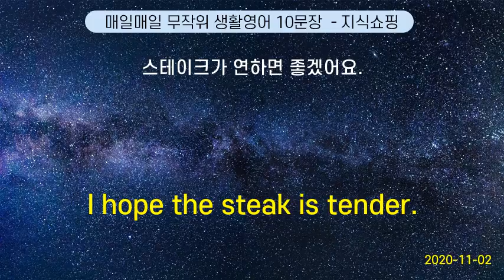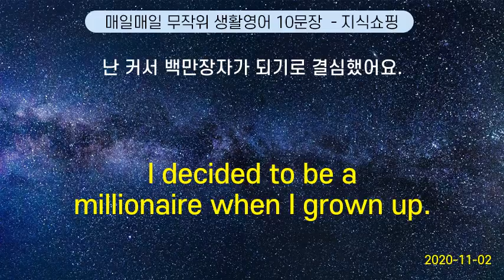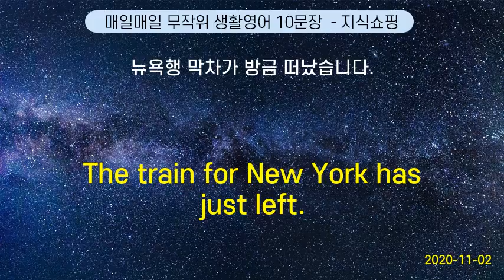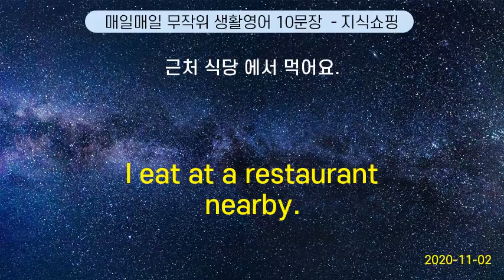매일매일 무작위 생활영어 10문장 #130 (2020-11-02)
I hope the steak is tender. | 스테이크가 연하면 좋겠어요.
What makes you so cheerful? |   어째서 그렇게 즐겁습니까?
While you were out, Bill stopped by.    | 당신이 외출 했을 때 빌이 들렀었다
This is a gift for you. | 선물 이에요.
What time do you open ? | 몇 시 에 문을 열어요 ?
I decided to be a millionaire when I grown up. | 난 커서 백만장자가 되기로 결심했어요.
Where do I pay ? | 계산 은 어디서 해요?
The train for New York has just left. | 뉴욕행 막차가 방금 떠났습니다.
Take one three times a day. | 한 알씩 하루에 세 번 드세요.
I eat at a restaurant nearby. | 근처 식당 에서 먹어요.